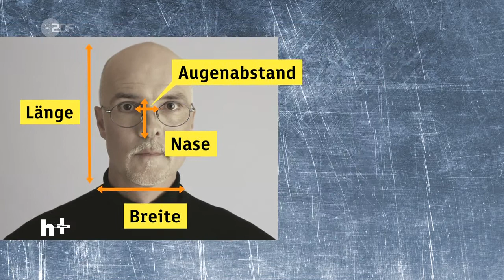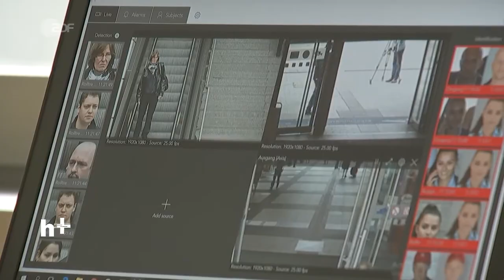ZDF heute: "Big Brother am Bahnhof Suedkreuz"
Die automatische Identitätsfeststellung per Gesichtserkennung an öffentlichen Plätzen soll im Kampf gegen Terror helfen. Doch wird dabei nicht der Datenschutz missachtet? Ein Pilotprojekt in Berlin testet die neue Technik. - Suedkreuz "Das Recht, unerkannt durch eine Stadt zu gehen, ist ein Verfassungsrecht" so Maja Schmoltczyk, Datenschutzbeauftragte Berlins